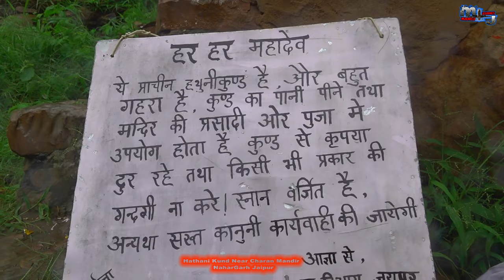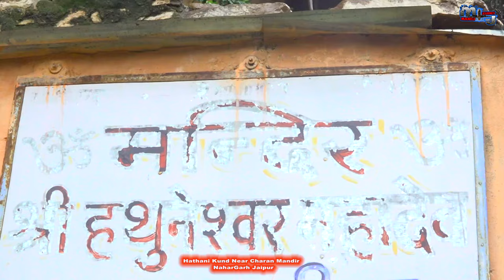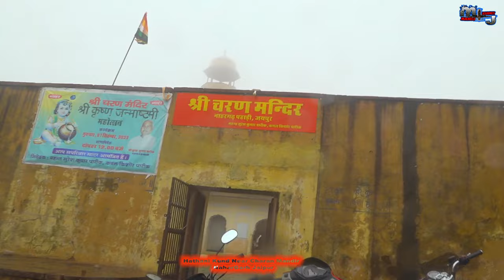nahargarh hathnikund nahargarhhathnikund hathnikundjaipur hathnikundtrekjaipur charanmandir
नमस्कार आपका हमारे चैनल में बहुत-बहुत स्वागत है।
आज हम आपको जयपुर के हिडन वॉटरफॉल पर लेकर जा रहे हैं। आप जानते हैं। कि यहां जाने के लिए जयपुर के हवा महल से जलमहल होते हुए नारगढ़ की तरफ जाते हैं। तो रास्ते में नारगढ़ की जो पहाड़ियों है।उसके रास्ते में एक मंदिर है। जिसका नाम है। चरण मंदिर है। चरण मंदिर के पास से एक रास्ता जंगलों की ओर जाता है। यह रास्ता बहुत ही खतरनाक और भयानक है। लेकिन काफी लोग यहां पर ग्रुप से जाते हैं।और इस जगह का आनंद लेते हैं। यह जगह बहुत ही प्यारी शानदार जगह है। प्राकृतिक नजारों से भरपूर है। यहां चारों तरफ हरियाली हरियाली पेड़ पौधे पेड़ पौधे हैं। यहां पर घातक जानवर दिखाई भी दे सकते हैं। इसीलिए यहां जाने के लिए हमेशा ग्रुप में जाएं और सेफ्टी से जाएं।
जहां का हम आपको यह वीडियो दिखा रहे हैं। उस जगह का नाम हथनी कुंड हैं।यहां पर हनुमान मंदिर और शिव मंदिर भी है।